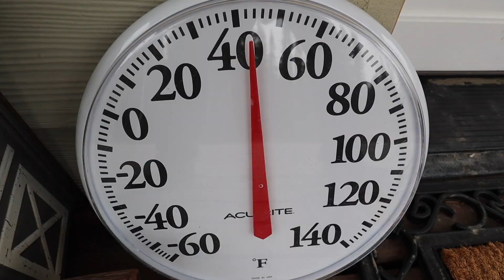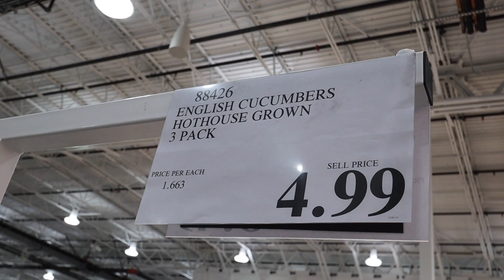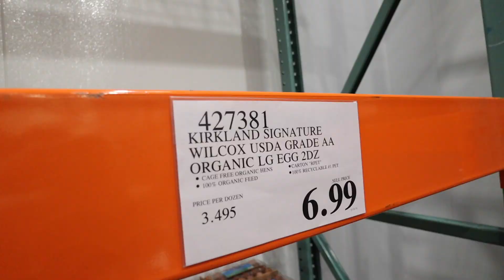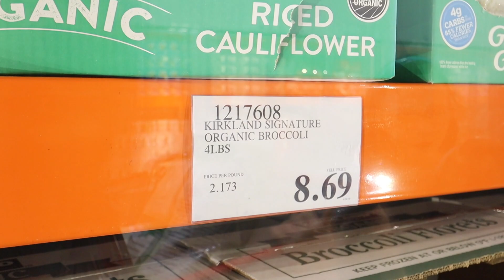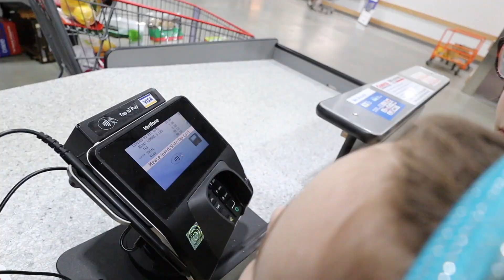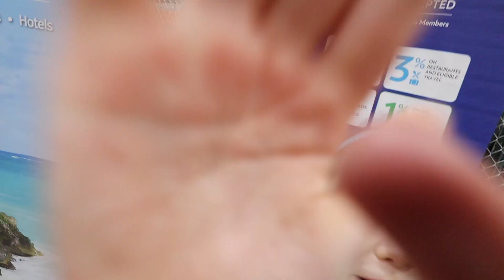KIDS GROCERY SHOP ALONE |CAN THEY DO IT? | Somers In Alaska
Let’s see if they can do it?